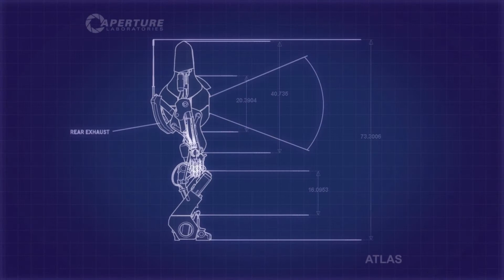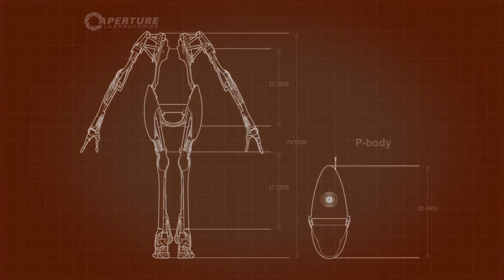Portal 2 Part 2- Ceilings Are Not Fun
In this episode, myself, along with my partner in science, stumble our way through the first co-op level of the fantastic Portal 2. There is a great deal of name calling(by GLaDOS and ourselves), looking like an idiot, and the best part, Science Collaboration Points!